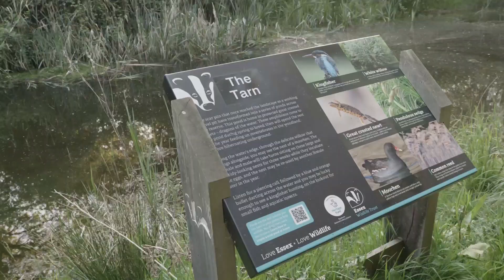Woodland Management for the Great Crested Newt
Have you ever wondered what conditions you need to welcome a Great Crested Newt to your woodland pond? In this film by Nicola Kelleher, we meet Adam Nixon from the Essex Wildlife Trust to learn about why these newts have declined in numbers, what role they play in the woodland ecosystem, and what makes the perfect habitat for them.